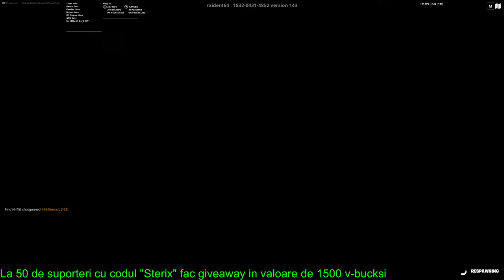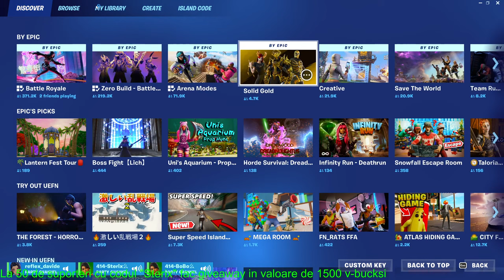🔴[LIVE]Fortnite Romania|Custom\Arena Cu abonatii🔴use code "Sterix"add🔴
💢Comenzi Streamlabs💢
!points     !top     !topore     !ore

💢Comenzi Nightbot💢
!pc    !varsta    !mouse    !microfon   !monitor principal   !tastatura   !casti
!discord   !instagram   !monitor secundar   !tiktok

🔥Ce poti obtine datorita punctelor🔥
55 puncte=Moderator pe Youtube
45 puncte=Moderator pe Discord

💎DONATORII💎
🥇SWN|SG-100 LEII
🥈TQ_LUCA-15 LEII

🔥Beneficii🔥
🥶Membru incepator:Vei avea sansa sa intri cu mine pe discord in timpul liveului indiferent pe ce canal sunt.

🤑Membru avansat:Daca cumperi acest membru vei primi follow back, trebuie sa imi spui numele tau de pe tiktok si eu iti voi da follow plsu beneficiile anterioare.

✨Membru forta:Daca cumperi acest membru vei obtine follow pe tiktok  plus instagram plus moderator plus beneficiile anterioare.

👑Membru rege:Daca cumperi acest membru vei primi grad de administrator pe discord plus promovare pe toate retelele de social media plus add pe toate jocurile plus toate beneficiile anterioare.

🎮NUME JOCURI🎮
EPIC GAMES(Fortnite,Rocket League):414-Sterix么
VALORANT:Sterix200iq

❌DACA DORITI SA CUMPARATI MEMBRU TREBUIE SA VA ASUMATI BANI INVESTITI IN SUSTINEREA CANALULUI.MULTUMESC❌
❌NU OFER MODERATOR IN SCHIMBUL DONATIILOR❌
❌DONATI DOAR DIN PROPRIA INITIATIVA SAU DACA SUSTINETI LA MAXIM CANALUL❌
❌DACA SCRII PE CHAT SAU DACA METIONEZI PE LIVEURI THE ''N'' WORD SAU DACA INJURI FOARTE RAU VEI PRIMI BAN SAU IN FUNCTIE DE SUBIECT KICK SAU ALTE CHESTII❌